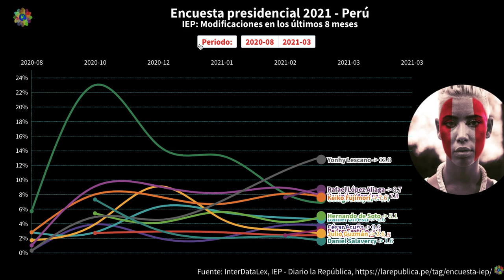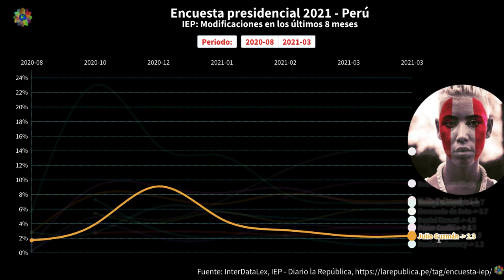Encuesta presidencial 2021 Perú - Fuente: IEP 13 marzo 2021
Las encuestas son herramientas útiles para medir la opinión y el apoyo de la población a los diferentes candidatos en las elecciones presidenciales en Perú. Sin embargo, existen riesgos y presuntas irregularidades en los procesos electorales en Perú que deben ser considerados al interpretar los resultados de las encuestas.

Uno de los principales riesgos de las encuestas es que pueden ser manipuladas para favorecer a un candidato en particular. Además, las encuestas pueden ser mal diseñadas o mal ejecutadas, lo que puede llevar a resultados inexactos.

En cuanto a las presuntas irregularidades en los procesos electorales en Perú, se han reportado casos de compra de votos y fraude electoral. Estos problemas pueden afectar significativamente los resultados de las elecciones y deben ser investigados y combatidos de manera eficaz.

Para elegir de manera eficiente el próximo presidente del Perú, los peruanos deben tener en cuenta los siguientes consejos:

Informarse sobre los diferentes candidatos y sus propuestas.
Buscar información independiente y verificar la fiabilidad de las fuentes.
No dejarse influenciar por la propaganda o las encuestas.
Participar activamente en el proceso electoral y ejercer su derecho al voto.
Denunciar cualquier irregularidad o acto de corrupción que se observe durante el proceso electoral.

👍 SUSCRÍBETE a InterDataLex y activa la 🛎 en este 👈 13 de marzo de 2021, Yonhy Lescano sube al primer lugar en intención de voto con 13.9%, según encuesta nacional urbano - rural de IEP.

Luego se ubica Lopez Aliaga,  con un 9.5%, Keiko Fujimori, con un 7.2%,  Verónika Mendoza, con un 7.0%, George Forsyth, con un 6.8%, , Hernando de Soto, con un 5.7%,  Daniel Urresti, con un 4.5%.

Les siguen Pedro Castillo, con un 3.5%, César Acuña, con un 3.4%, Ollanta Humala, con un 2.5%., Julio Guzmán, con un 2.3% y Daniel Salaverry, con un 1.2%,

Fuente: IEP - La República